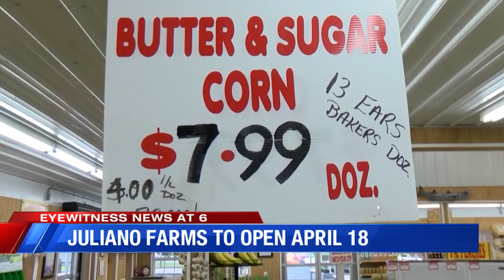3.26 at 6 (A block)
3.26 at 6 (A block)